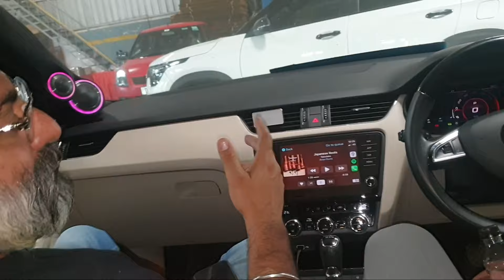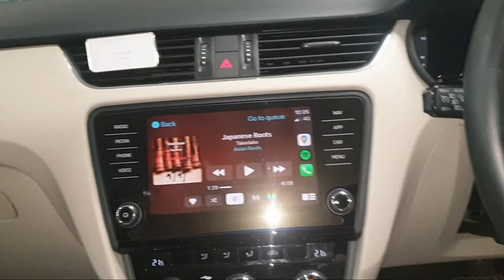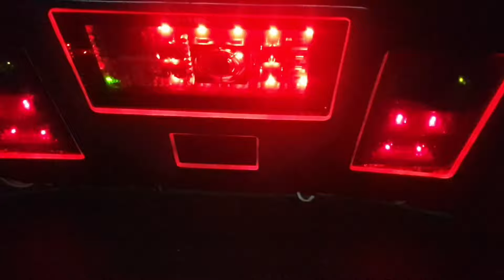22 lakh का music system 😱